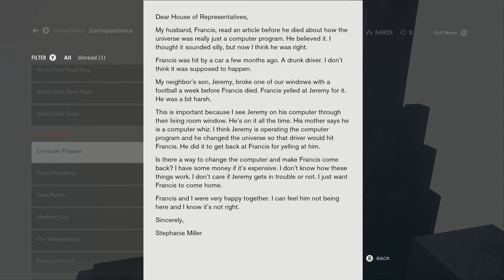CONTROL Part 39 // Swift Platform // Foundation DLC Part 3 Let's Play Blind 4k 60fps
In CONTROL Part 39 Jesse stars in her own synthwave fantasy!